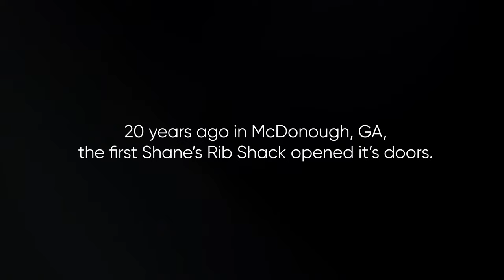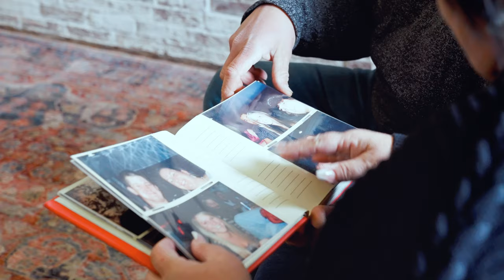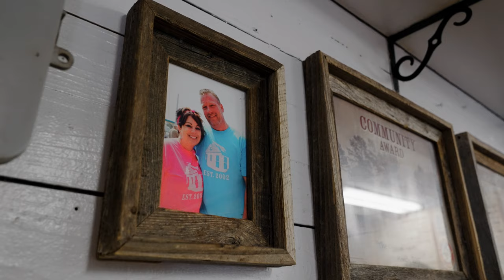"Looking Back" with Shane's Rib Shack Founders: 20th Anniversary Celebration.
Shane's Rib Shack Founders, Shane and Stacey Thompson, take a look back at the last 20 years since they first opened the Original Shack's doors back in 2002!